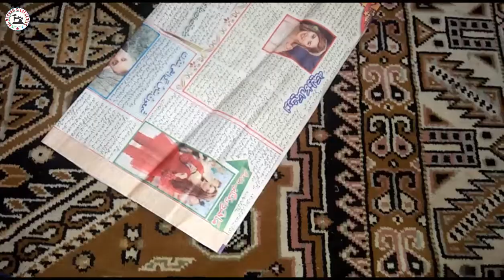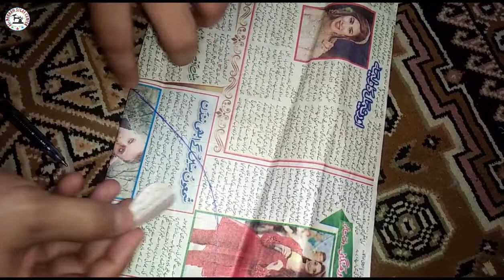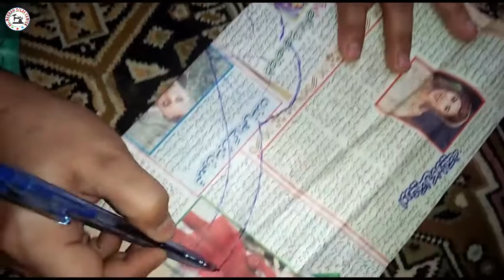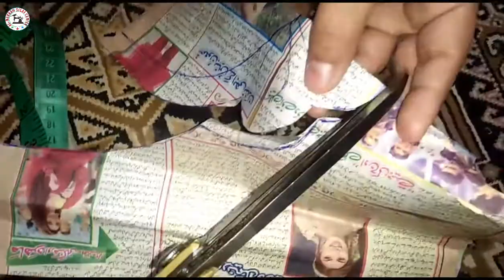Latest neck 3 Patti design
Hello dear,i am fashion designer.Ager Ap AL Makkah silai center sy ghar bethy online Cutting or Silai sekhna Chahty hen to humray channel ko subscribe karen or bell icon ka button dabayen ta ky humri har new Aany wali video ap ko mil saky thank you.